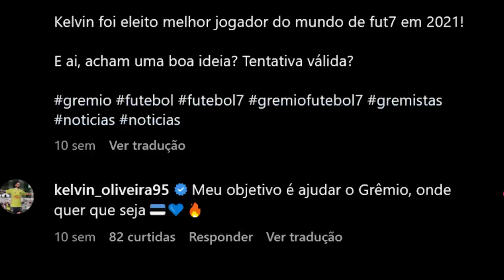🚨 ATENÇÃO! VEJA COMO FOI TREINO DE KELVIN HOJE NO GRÊMIO! DO FUT7 PARA O CAMPO!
💰 Utilize o cupom NOTAG